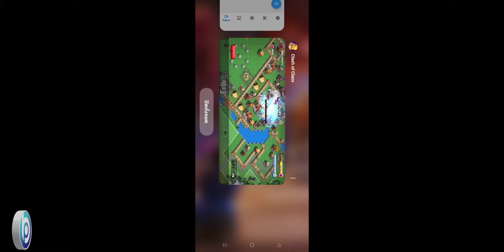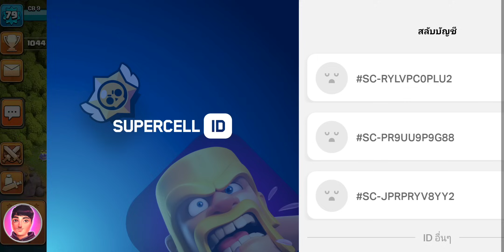ตีเมืองหลวงแคลนด้วยซูเปอร์คนงานเหมือง ง่ายๆ 3 ดาว - Clash of Clans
ตีเมืองหลวงแคลนอย่างสบายด้วยซูเปอร์คนงานเหมือง ทำสามดาวภายในสองดาวได้ง่าย ๆ

🍿 เลือกรับชมได้เลยครับ
0:00 เขตเหมืองหินโกเล็ม
7:05 เขตหน้าผามังกร
11:28 เขตค่ายคนเถื่อน (+เทคนิค)
16:06 เขตยอดเมืองหลวง

ชอบคลิปนี้? สนับสนุนแกล้วด้วยโค้ด KLAWKLA ก่อนเติมเกม

🛍️ เติมเกมสุดคุ้มที่ Supercell Store

🛒 สั่งออกแบบผังบ้านได้ที่ BlueprintCoC

🎯 รับลิงก์จัดบ้านสำหรับสมาชิกฟรี

💬 พูดคุยกับแกล้วที่ Facebook